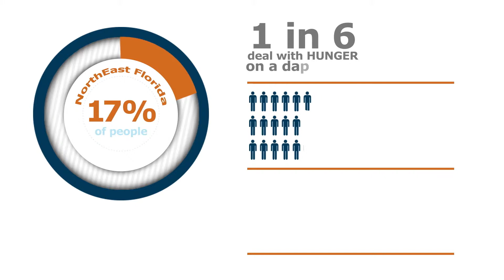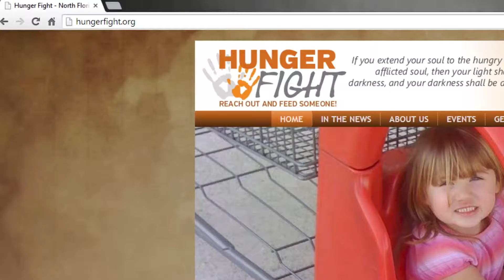Hunger Fight Promo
Hunger Fight
November 22nd, 2014